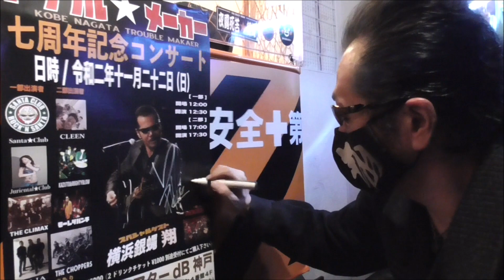横浜銀蠅 翔さん 免疫力最強！ 生命力爆発！ 神戸トラブルメーカー7周年にお祝いに バンディ石田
Kiss-FM KOBE 毎週日曜日　２１時～　バンディーズ　What's Going On(出演　バンディ石田）12月13日のゲストは　今年結成40周年を迎えた　横浜銀蠅　翔さん
今年　7周年を迎えた　神戸　ライブハウス　トラブルメーカーの
お祝いに　駆け付けた　厳重な感染症対策の中　ハートで　熱い思いを
みんなと分け合った　翔さんのメッセージ